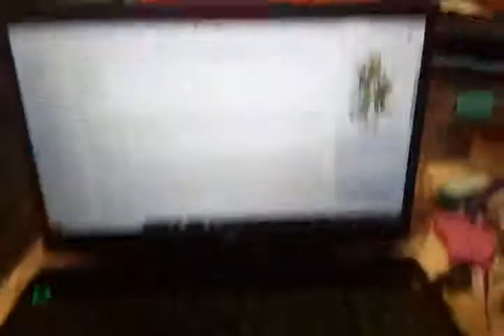Diamond Painting while Reviewing Manga Hirunaka no Ryuusei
Join me as I review Hirunaka No Ryuusei by Mika Yamamori, talk Sailor Moon and cats, and become easily distracted as usual.